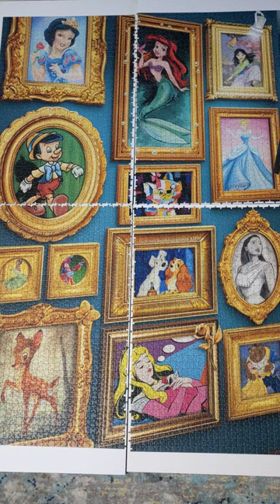Half the puzzle is done!!!